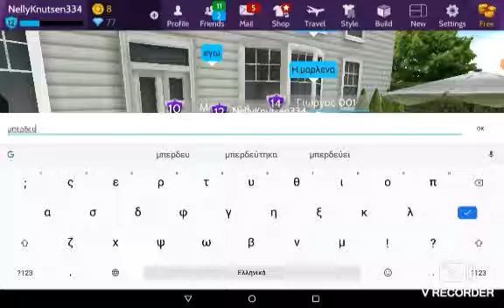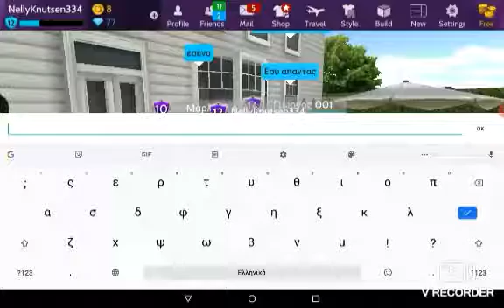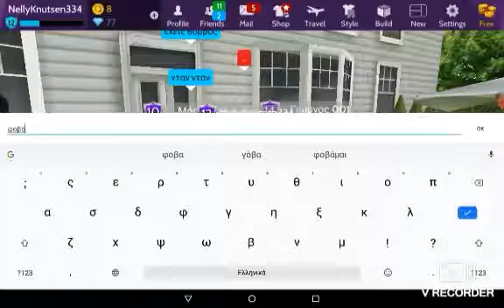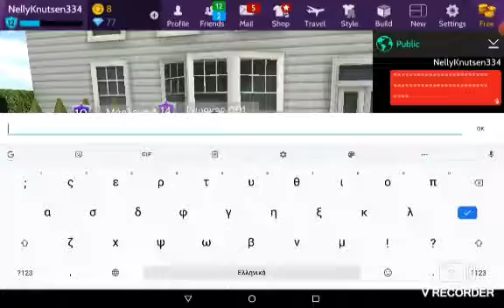Θάρρος ή αλήθεια σε πάρτυ γενεθλίων